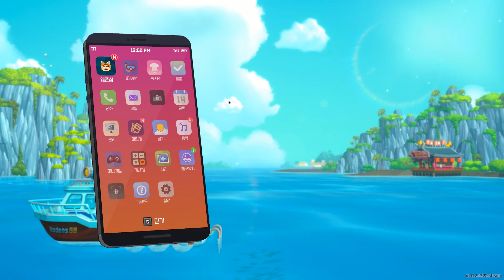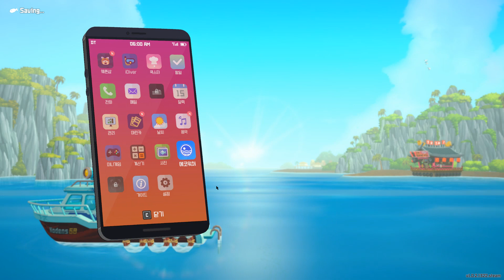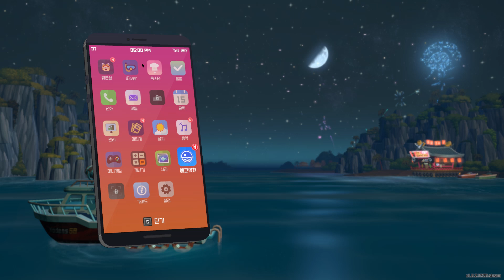[데이브 더 다이버] 스나이퍼 데이브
일꾼channel의 일꾼입니다.

바쁜 와중에도 최대한 2일에 1편씩 업로드를 하고자 노력중에 있습니다.
제가 소소하게 즐기는 게임들, 그냥 소소한 영상으로 만들어서 제가 보곤합니다만